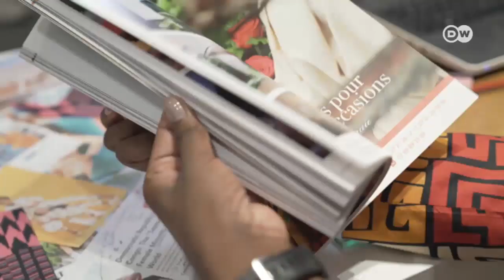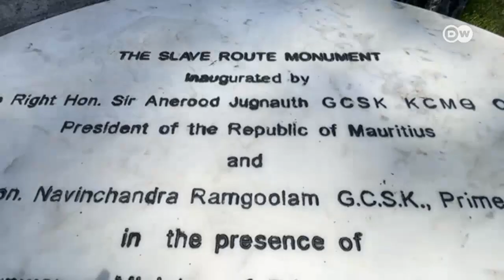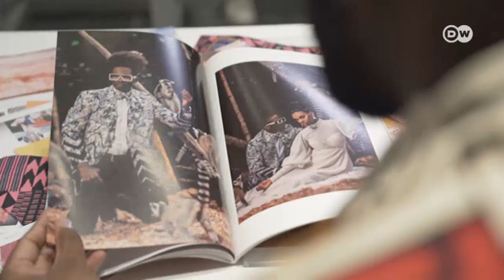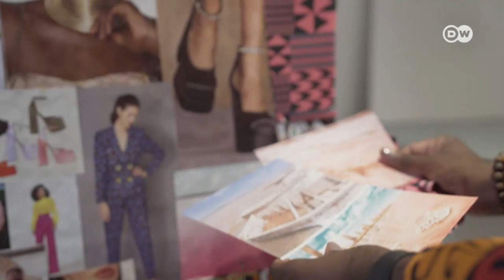Gabriel Froid conecta escravidão, paz e moda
Marquês Africano abraça as suas raízes como descendente de africanos escravizados, trazidos para as Maurícias durante a colonização da ilha. As suas roupas são uma declaração ousada nos tempos modernos.